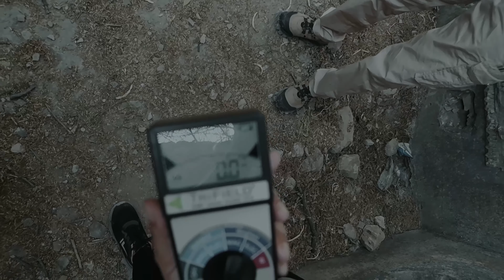SEE YOU ON THE OTHER-SIDE |FINALE | RESENTFUL FORTRESS | GHOST ENCOUNTERS | PARANORMAL INVESTIGATION